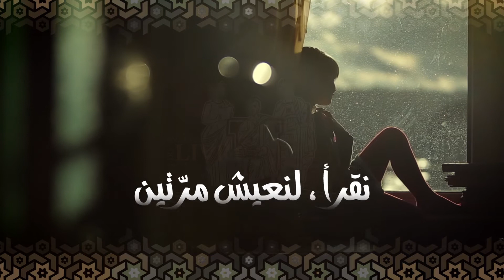SPOT FOIRE DU LIVRE 2018